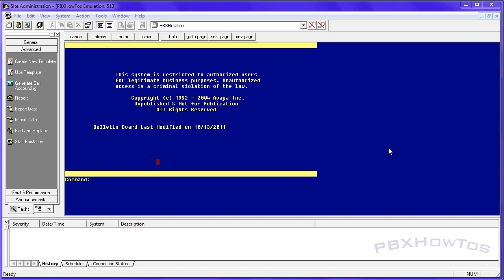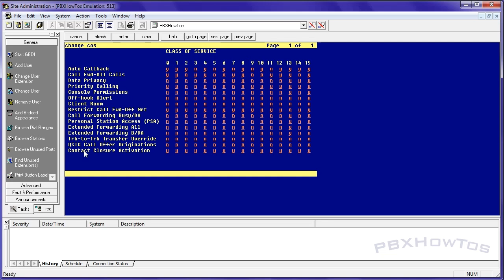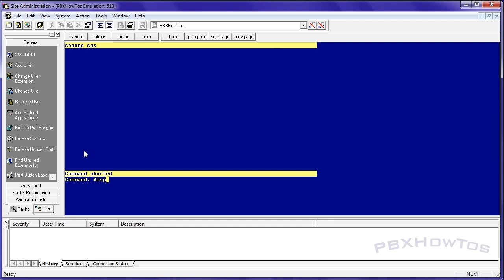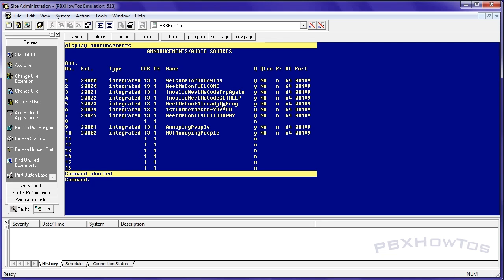Creating Announcements - Avaya PBX R12 - HD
Video Topic: Creating Announcements
System: Avaya Communication Manager -- R12

I show you how to create announcements in the S8300 although this can be translated to other Avaya PBX's as well. Just refer to the Avaya Aura Communication Manager Feature Description and Implementation manual for more information. Click on Documentation and select the system and version for your PBX.

This video and my other videos cover the basic functions of the Avaya PBX. I am a former Tier 3 Engineer that worked in Denver and I find helping others is very rewarding. This is a way I can share my training with others both new and experienced with the Avaya PBX telephone systems. Any views and expressions in this or any other of my videos are of my own. I am in no way employed or associated with Avaya. I just want to help people with their PBX's.